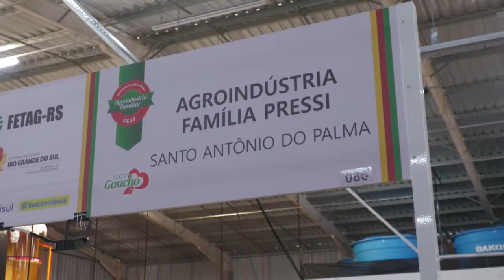Pavilhão da Agricultura Familiar - Expoagri Afubra 2024 - Rio Grande Rural